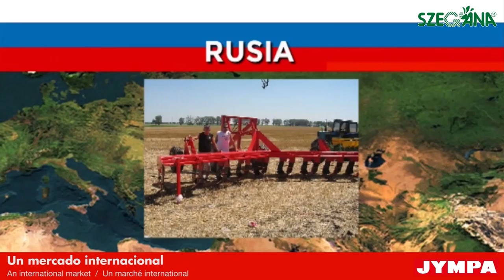JYMPA nemzetközi kapcsolatok